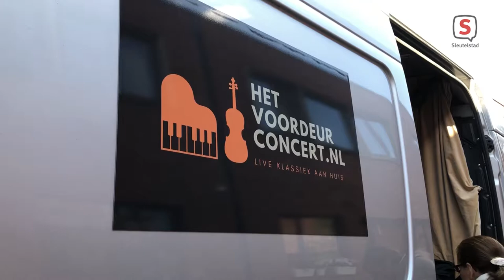Camilla van der Kooij en Josje Goudswaard geven voordeurconcerten vanuit een bestelbus (2021-04-17)